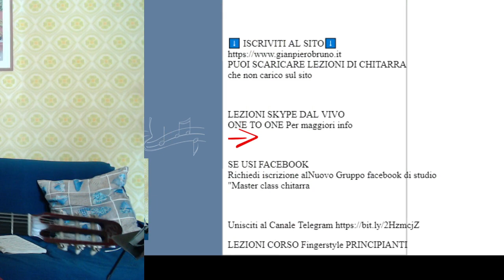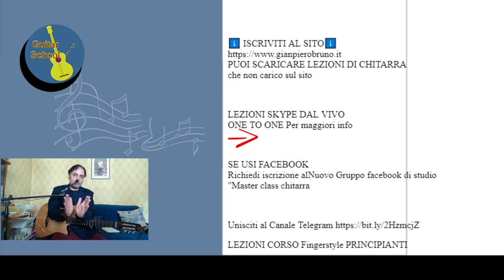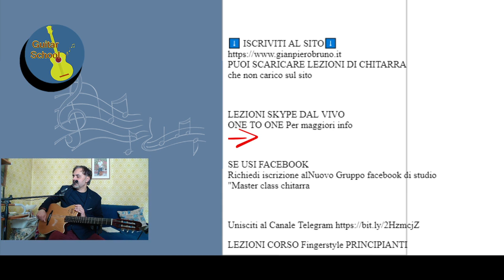LA LEZIONE DI CHITARRA CHE NESSUNO HA MAI FATTO! STUDIA LE SCALE IN MANIERA EFFICACE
🔴SALVA QUESTO VIDEO PER GUARDARE PIù TARDI!
INDICE
0:00 perchè insegno e mi dedico al fingerstyle e all' armonia
1:14 le scale di Segovia e le scale per chitarra moderna
4:43 sviluppare le scale
7:47 ESERCIZI PER sviluppare le scale in maniera melodica
10:35 SUONARE LE SCALE IN orizzontale (john abercrombie MICK GOODRICK)
13:02 SUONARE UN TEMA IL orizzontale
19:27 ULTIMO ESEMPIO sviluppare melodia su un giro armonico usato nella musica
 dal 1600 ad oggi!
24:24 PERCHE' SEGUIRE ME ?
 IL CAOS DELLA DIDATTICA IN RETE AI TEMPI DEL CORONA VIRUS!!

🔥Improvvisazione pratica e teorica CHITARRA SOLISTA Wow!

🔴VIDEO OTTIMI SULLA ESECUZIONE DELLE  SCALE

1🔴Tecnica di esecuzione scale corretta + William Leavitt volume 1

2 SCALE MAGGIORI diteggiatura CHITARRA DO e varie tonalità a 2 ottave

3 🔴MASTER CLASS scale velocità , coordinazione , cambio di corda

4 SCALE MAGGIORI AUMENTA LA tua VELOCITà con la Chitarra elettrica! LICK personale

🔴FONDAMENTALE
PUOI SCARICARE LEZIONI DI CHITARRA
che non carico sul sito

🎁SCARICA IL LIBRO " Armonia 3.0"